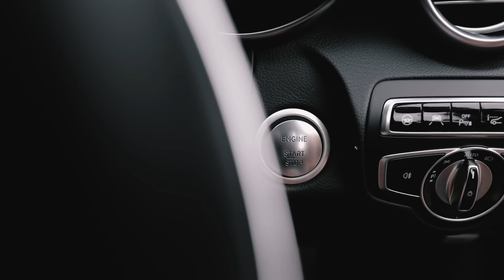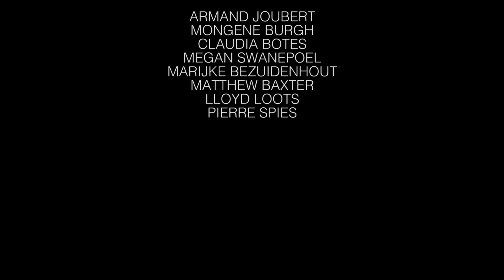Armand Joubert - Burning Fire (Official Music Video)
Burning Fire (Official Music Video)

Directed by Mongené Burgh
A film by Scott Hurly

Cast:
Armand Joubert
Mongené Burgh
Claudia Botes
Megan Swanepoel
Marijke Bezuidenhout
Matthew Baxter
Lloyd Loots
Pierre Spies

Song written by Armand Joubert & Marida Roux
Song produced by Hendrik Joerges

Hair and Makeup by Effects Hair & Makeup Studio

Special thanks to Johan Ungerer Signature Events, The Marketing Zoo, The Watch Girl, Throwaway Twenty, Pierre Spies International Sport Institute and Hannelie Oosthuizen.